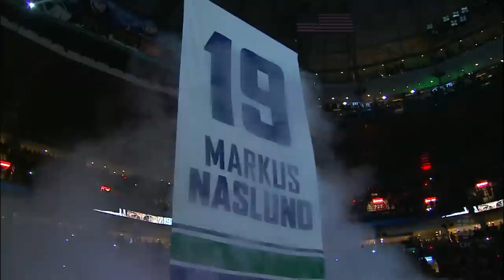Interview with Naslund, Morrison, Linden & Ohlund - 12.11.10 - HD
Scott Oake talks to Naslund and some of his closest friends about his career as a Vancouver Canuck.

This video is property of the NHL and CBC.